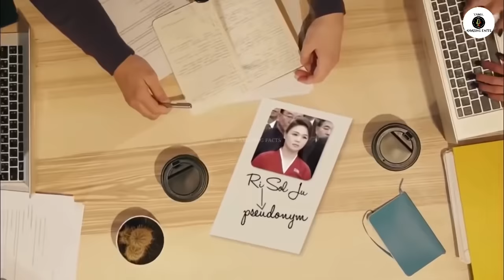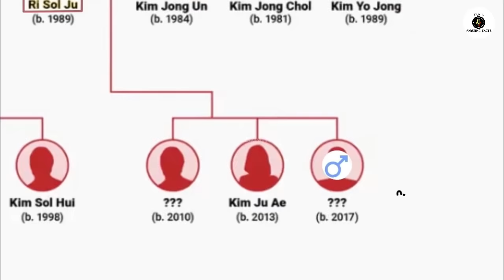மனைவியா இல்ல கொத்தடிமையா | Kim Jong Un Strict Rules To His Wife | TAMIL AMAZING FACTS | North Korea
Tamil Galatta News and minutes mystery of kim jong un rules in tamil. Best amazing videos and info bytes.
Hi friends
   Kim Jong Un, the Supreme Leader of North Korea, is a unique executive in global politics. Few dictators wield such absolute power and rule so ruthlessly. He oversees numerous prisons and labor camps, comprised of his political opponents and their families. he puts too many rules to his own life.
      Tamil Galatta News and minutes mystery of how kim jong un strict rules in TAMIL AMAZING FACTS.Tamil amazing facts channel is best for How Kim Jong Un rules to his wife in tamil with info bytes knowledge of most Random Facts. Facts in tamil for ru sol ju life style .Tamil amazing facts is here to educate tamil galatta science facts in tamil and story bytes videos in tamil.